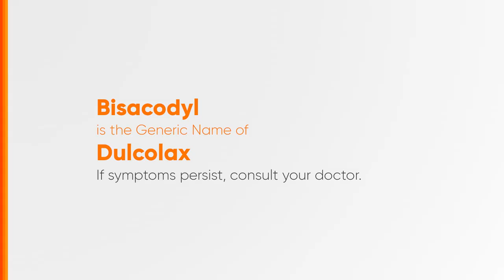Dulcolax Radio Ad 2023-2024 30s (Cebuano Voiced Version)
This is the 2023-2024 Radio Ad for Dulcolax. (Cebuano Voiced Version)
Always read label directions. If symptoms persist, consult your doctor.

DRPS Two 7032: Dulcolax Radio Ad 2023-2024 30s (Cebuano Voiced Version)